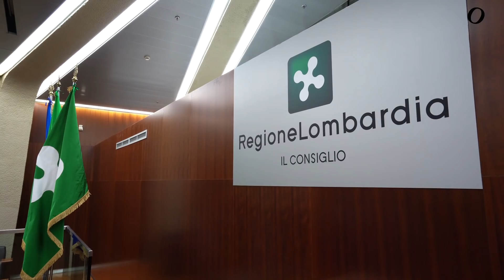Empathieverbotszone Deutschland? - Ruderboot mit Steimle & Huß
Wer die Coronaschutzmaßnahmen hinterfragt, gilt als empathielos. Doch es stellt sich dabei die Frage, ob dadurch nicht nahezu ein Empathieverbot ausgesprochen wird all jenen gegenüber, die unter den Maßnahmen leiden?
Ohne Frieden ist alles nichts. Eine indianische Weisheit besagt, dass Frieden nicht nur die Pause zwischen zwei Kriegen ist. Frieden ist das Gesetz menschlichen Lebens und ist dort, wo wir Recht handeln.
Doch was bedeutet das? Darüber diskutieren Katrin Huß und Uwe Steimle in der neuen Ausgabe von Ruderboot mit ihren Gästen: Prof. Dr. Max Otte, Jens Lehrich, Juliane Prentice und Robert Cibis.